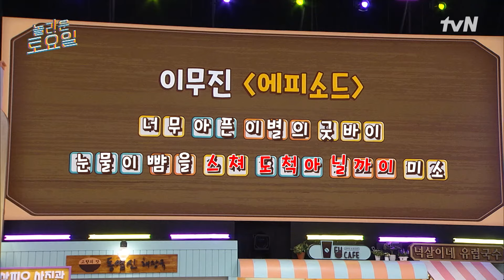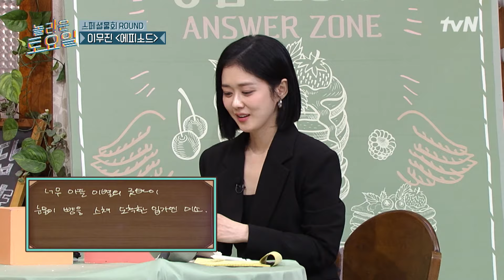문앤장(?) 긴급회의 소집! 열혈 나라 변호사의 정답 발표가 있겠습니다👩‍💼 유료광고포함 놀라운토요일 | amazingsaturday EP.322 | tvN 240706 방송